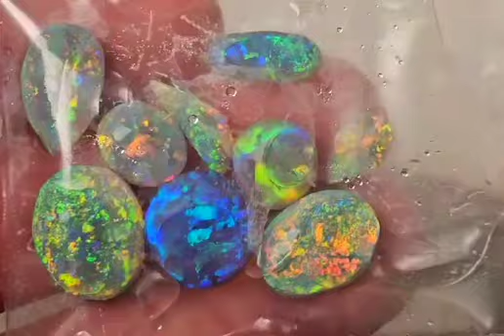Australian Opal FROM lightning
TOP GRADE RUBS